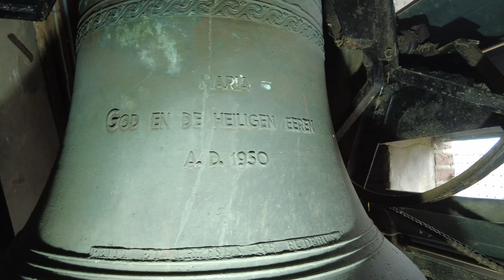Heinkenszand, kerkklokken Heilige Blasiuskerk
438) De kerkklokken van de Heilige Blasiuskerk te Heinkenszand!

Verdeeld over de torens hangen drie klokken:
→ Kerkklok 1: Petit en Fritsen, 1950, bes1

MARIA
GOD EN DE HEILIGEN EEREN

→ Kerkklok 2: Petit en Fritsen, 1950, c2

BLASIUS:
GENADEN VERMEEREN

→ Kerkklok 3: Petit en Fritsen, 1950, d2

JOSEF:
TOT GOD WEDERKEREN

De geluidsopname betreft een buitenopname van het volgelui. Deze was nog niet op YouTube geplaatst. Zie voor de volledige documentatie de volgende video

Het maken van documentaties van luid- en beiaardklokken vindt geheel op eigen initiatief plaats. Echter zijn hier wel kosten mee gemoeid. Mocht je dit initiatief financieel willen steunen, kan dat via de volgende